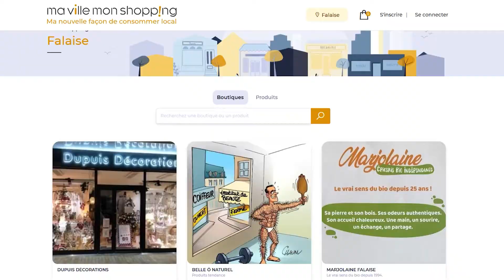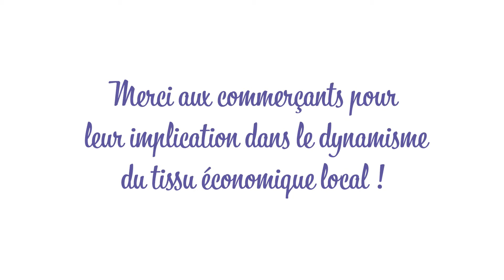Je consomme à Falaise Art & couleurs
📣Je consomme à Falaise
Suite aux récentes annonces, certains commerces ont à nouveau fermé leurs portes. Alors, pour les soutenir, consommons local, et rendez-vous sur le groupe Facebook « Je consomme à Falaise », pour suivre l’actualité de nos commerçants locaux.
Aujourd'hui, découvrez l'actualité de :
✂️💇‍♀‍ Art et Couleurs – Rue de la Pelleterie - 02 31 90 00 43